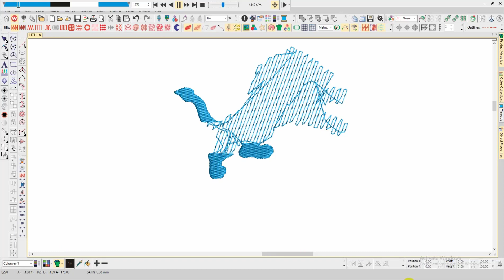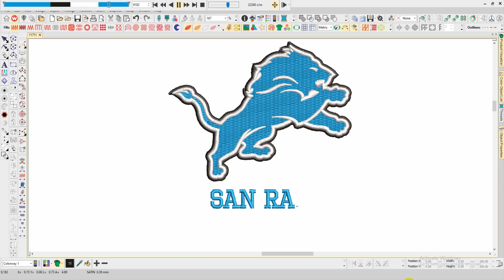San Ramon Lion Embroidery logo for Polo Shirt